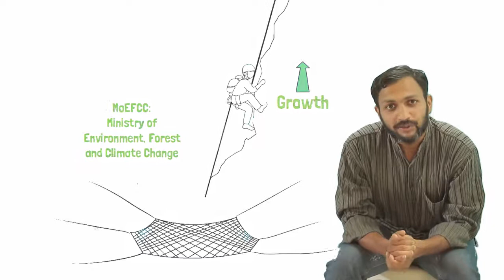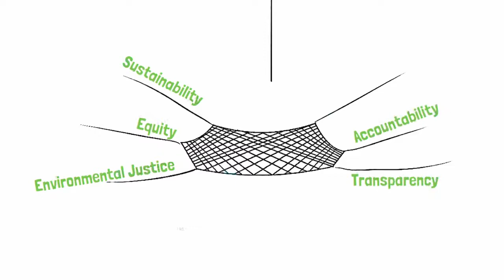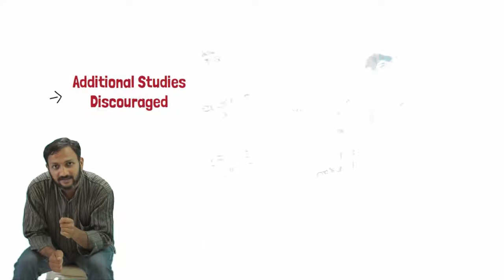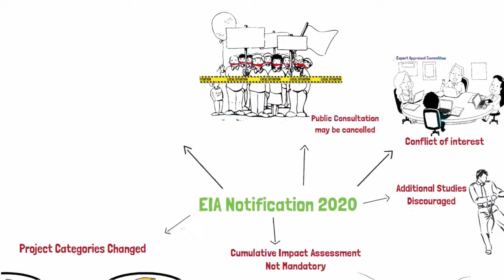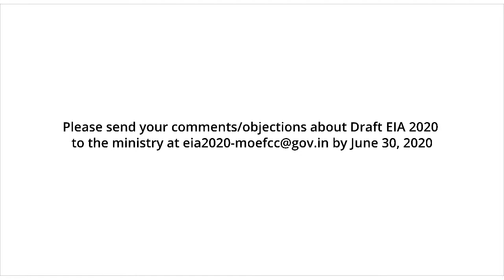जानिए क्या हैं, पर्यावरण प्रभाव मूल्यांकन अधिसूचना 2020 की खामियां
इस वीडियो में बहुत सरल, स्पष्ट, सार गर्भित तरीके से पर्यावरण प्रभाव मूल्यांकन (EIA) अधिसूचना 2020 की खामियों को उजागर किया गया है। इसे देखकर आप स्वयं समझ सकते हैं कि इस अधिसूचना के रूप में हमारे प्राकृतिक संसाधनों और पर्यावरण के भविष्य पर कितना बड़ा खतरा मंडरा रहा है वो भी ऐसे समय में जब कोरोना महामारी ने वैश्विक मानव समुदाय  प्रकृति संरक्षण के प्रति सचेत किया है।

जानकार पहले से ही कमजोर एवं विवादित EIA 2006 प्रक्रिया और प्रावधानों में सुधार के लिए संघर्षरत है। उस पर यह अधिसूचना सरासर लोगों के जीवन और पर्यावरण के साथ खिलवाड़ है। अधिक जानकरी के लिए सूत्र देखें।